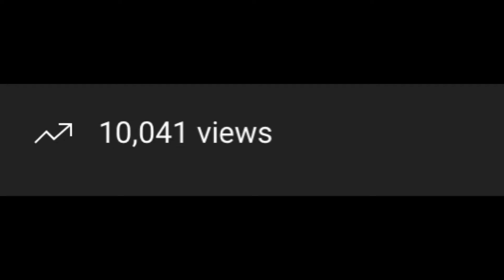10,000 views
sorry for the annoying lip smacking